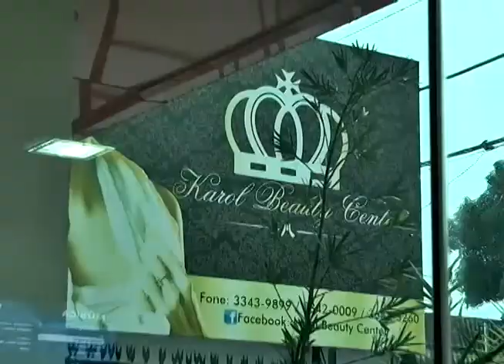Programa Agora de segunda a sexta, no canal 10 TV Em Tempo